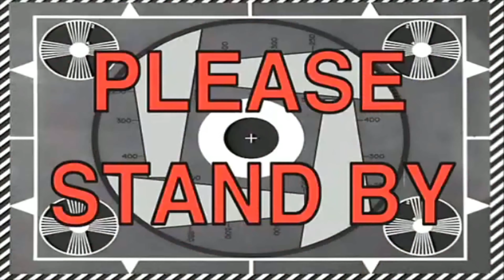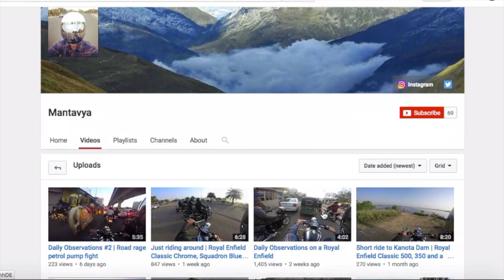Modifications usually come with... more modifications